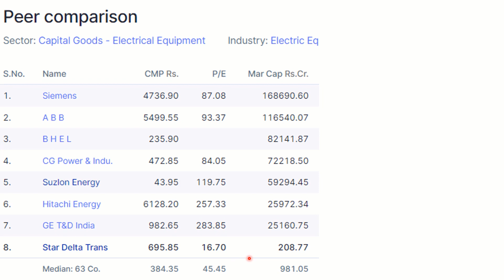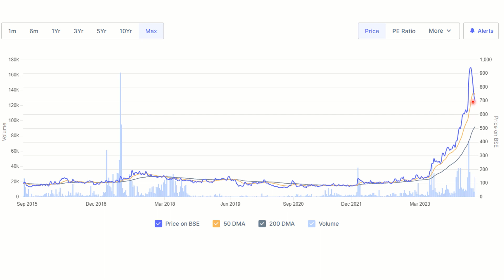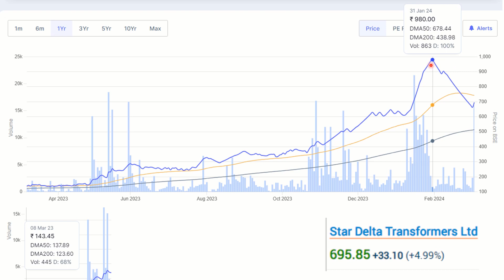Star Delta Transformers Analysis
Should you keep an eye on Star Delta Transformers?